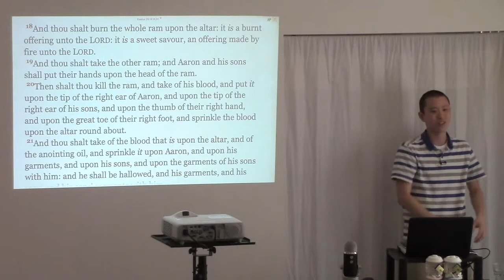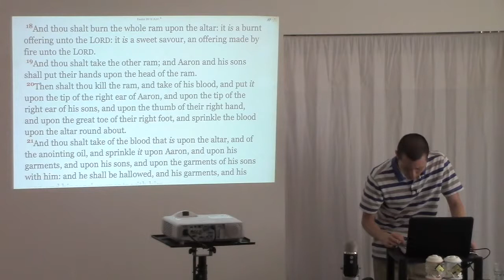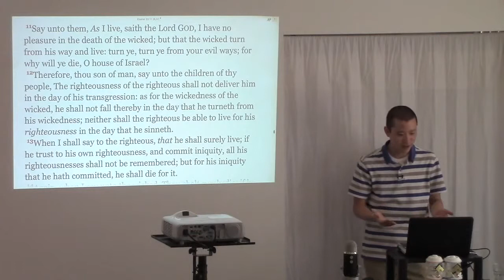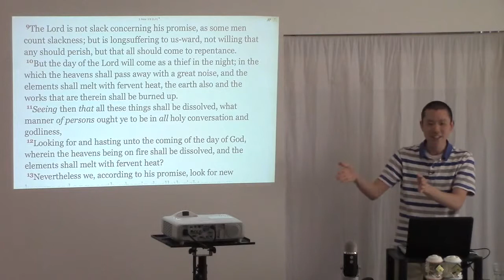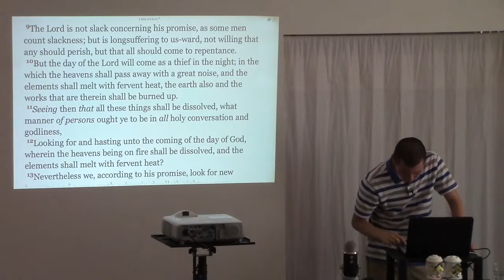Is God Ultimately Responsible for Why a Soul Goes to Hell? (3 Contradictions in Calvinism)